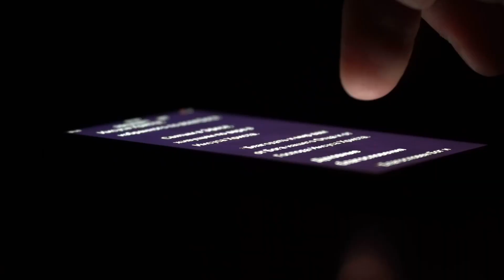Renuncia a todo: Por qué decidí tirar mi vida a la basura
¿Estás listo para una transformación? Descubre la importancia de perseguir tus sueños, de sentir esa inspiración para dejar atrás el miedo y encontrar tus logros. Este video es el empujón que necesitas para dar ese paso importante que está a punto de cambiar tu vida.

📍IMPORTANTE!

👤SOBRE MÍ:

Me llamo Gerardo Pérez, arquitecto, emprendedor, coach, y fundador de Luxia Labs, mi firma de arquitectura. Después de graduarme y emprender varios negocios, decidí viajar por el mundo con una mochila, explorando y aprendiendo, hasta encontrar mi hogar en la creación y la innovación.

En este canal, mi propósito es compartir mis experiencias, conocimientos y la esencia de una "Vida Extraordinaria" que he cultivado a lo largo de mis aventuras. Este concepto se centra en la construcción de una vida más significativa, productiva, feliz, e intencional, enfocándose en emprendedores creativos y en aquellos que buscan mejorar su negocio y calidad de vida.

Un seguidor de este camino es alguien que se apropia plenamente de su realidad y emprende acciones masivas para crear intencionadamente la vida que sueña.

Aquí encontrarás todo tipo de vídeos: desde consejos de emprendimiento, reflexiones sobre superación personal, hasta entrevistas inspiradoras y análisis profundos de temas como la arquitectura, el diseño y el marketing.

También puedes seguirme en mi podcast "Vidas Extraordinarias", donde profundizo en estos temas, y en mi canal de YouTube donde ayudo a emprendedores creativos.

Si te falta motivación o compromiso, o quieres disfrutar de un poco de compañía mientras te desarrollas, este es tu sitio. En mis plataformas, comparto regularmente insights y consejos con el propósito principal de inspirarte a pasar a la acción de forma masiva.

Si quieres mandarme un mensaje, no dudes en enviarme un DM en mi perfil de Instagram.